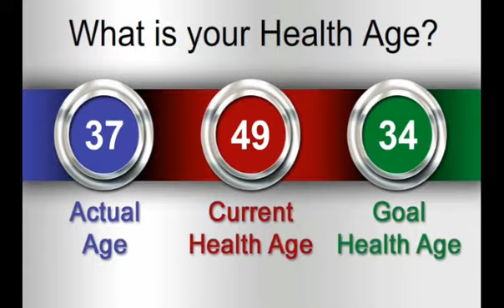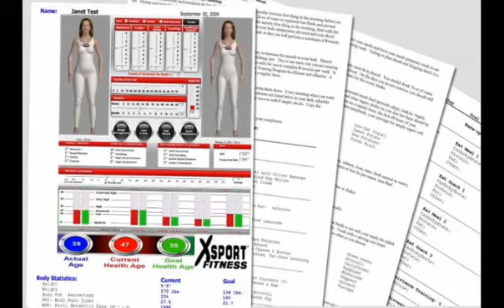XSport Visual Planner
The XSport Visual Planner uses 3D body morphing technology to illustrate the dramatic benefits of a personalised and targeted fitness program to lower all major health risks.